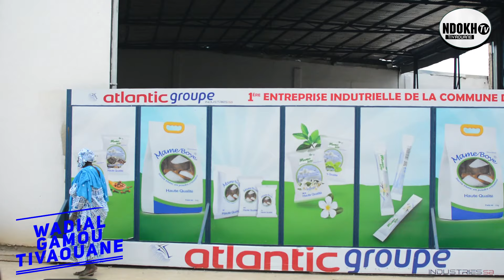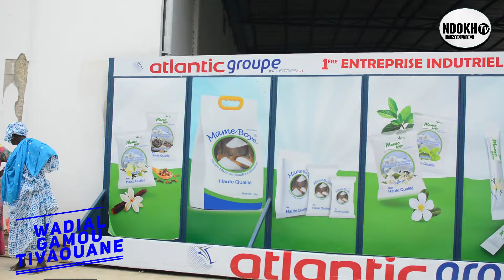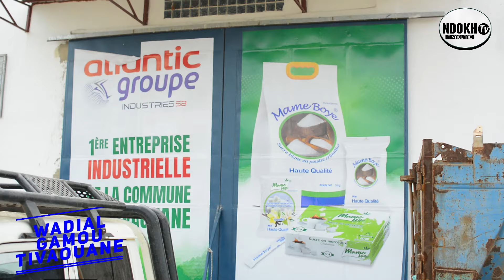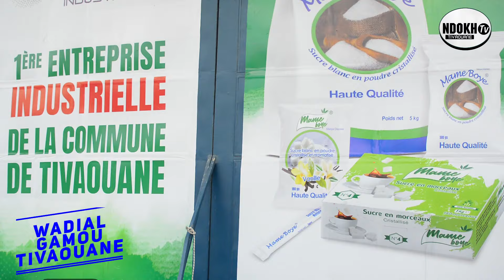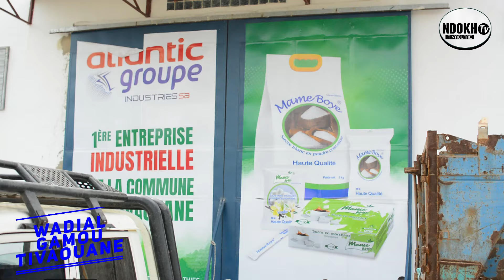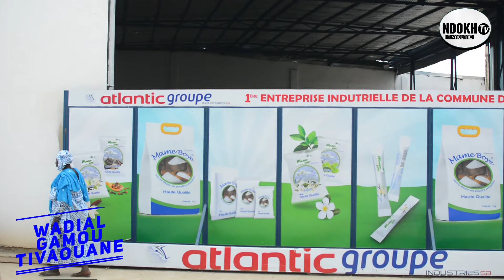WADIAL GAMOU AK BADOU NDIAYE BOROME ATLANTIQUE GROUPE A TIVAOUANE